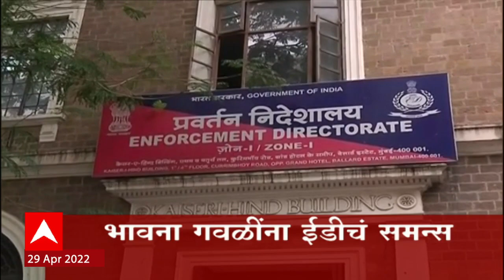ABP Majha Marathi News Headlines 2PM TOP Headlines 29 April 2022